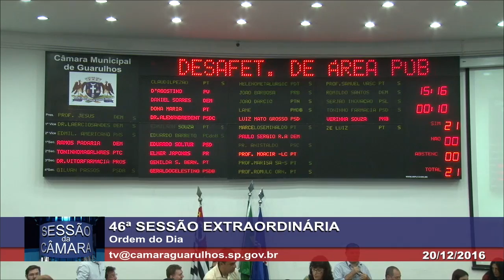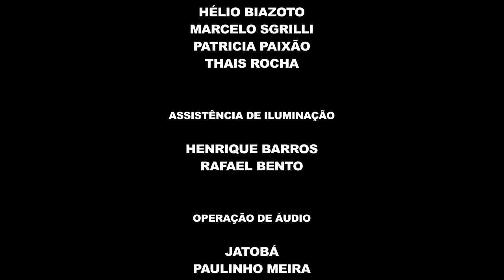46ª Sessão Extraordinária - 20/12/2016 - TV Câmara